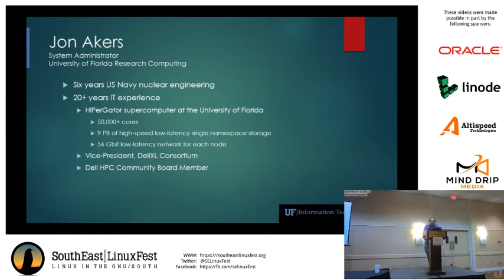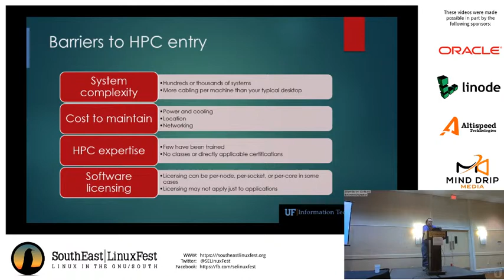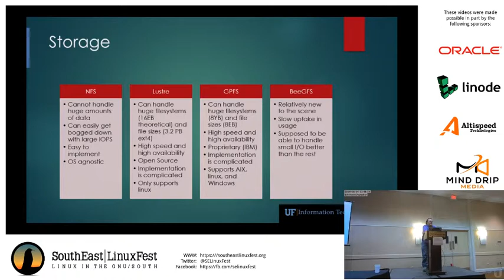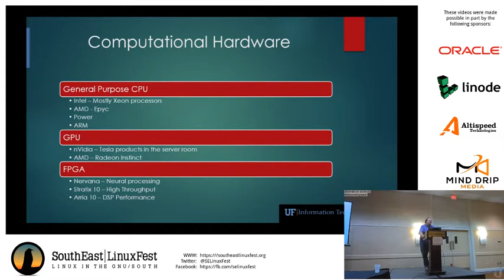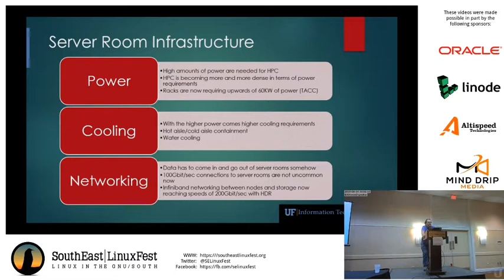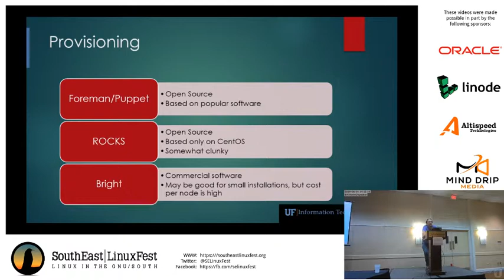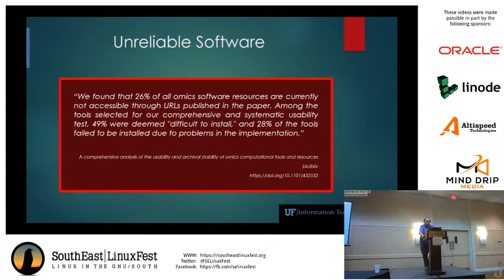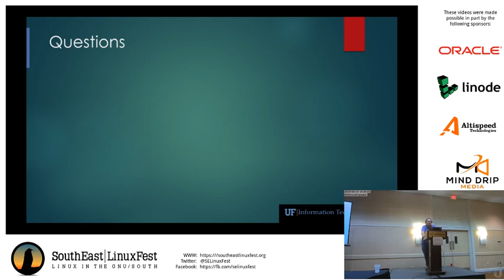Jon Akers - General High Performance Computing (HPC)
SouthEast Linux Fest
A general overview of high performance computing, ranging from base operating system construction, hardware requirements and setup, middle-ware utilization, and application use and development.